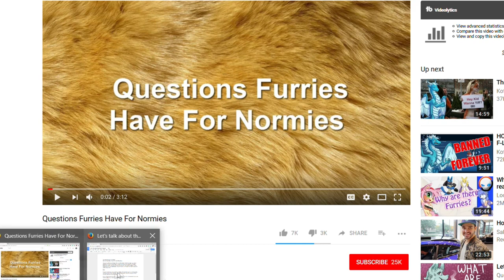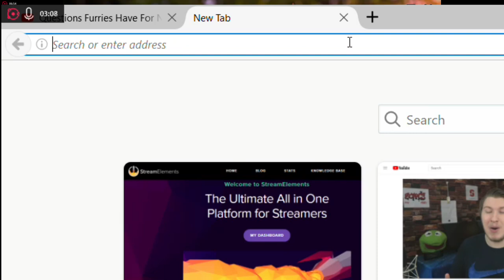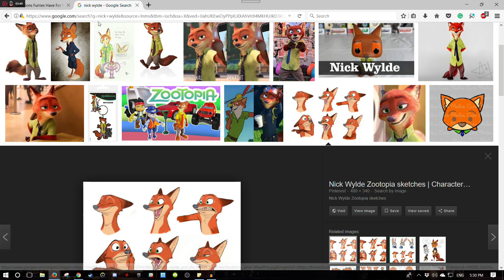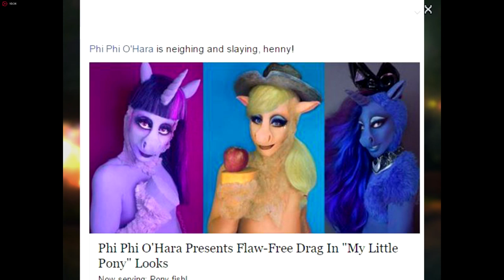Lets Talk about the Furry Problem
So its Neriku here back at it again for a Problem. I’m talking about the Furry invasion. It seems as if every brony, furry, suit wearer, or fur lover is becoming bold. We need to do something about this…
In today’s video, we are responding to Questions Furries have for Normies.

The gameplay featured is Something to do with Love. It's every Furry’s wet dream dating sim.

New Videos Mon - Friday!

 "False Advertisement: World of Warcraft"